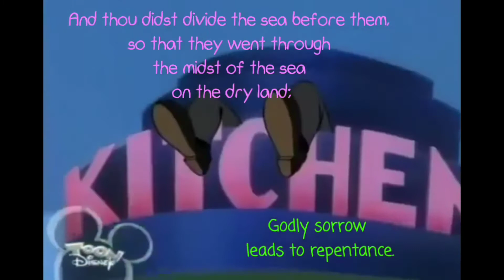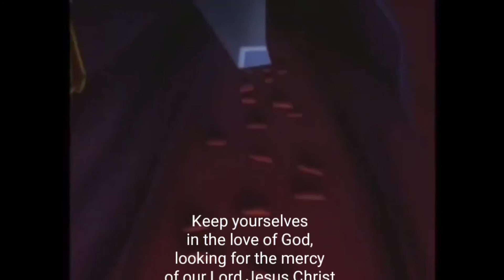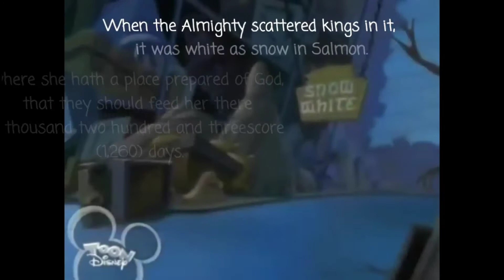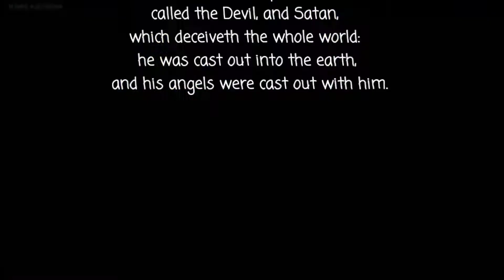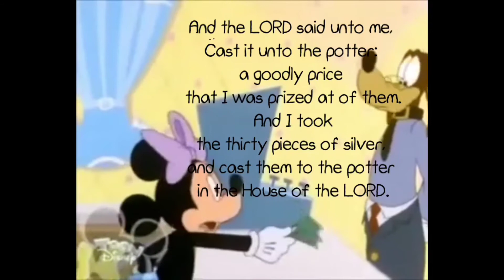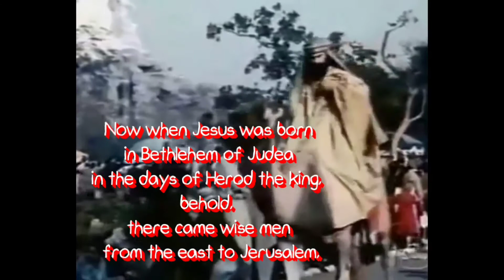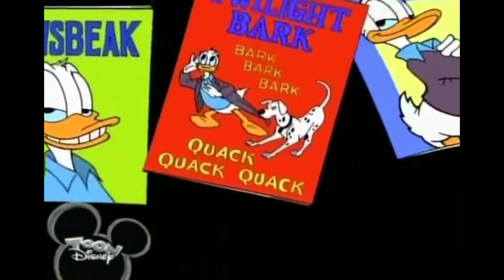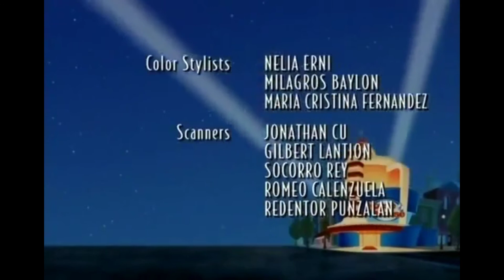Minnie's BowToons Presents: Party Palace Pals' Preaching Preacher Pastor